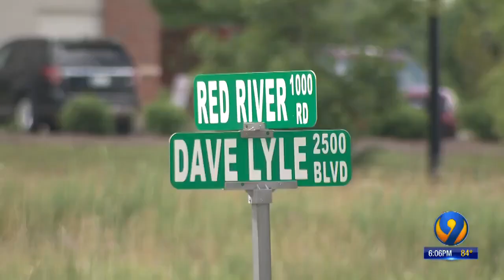Neighbors react after two killed in York County; wounded suspect arrested after shootout with deputi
Neighbors react after two killed in York County; wounded suspect arrested after shootout with deputies